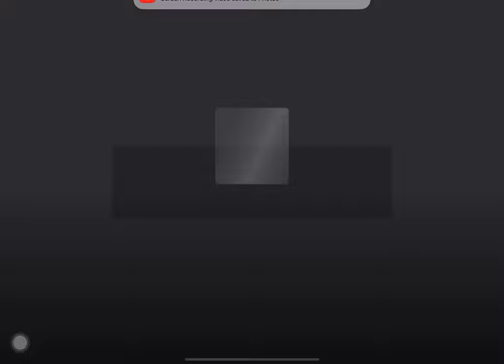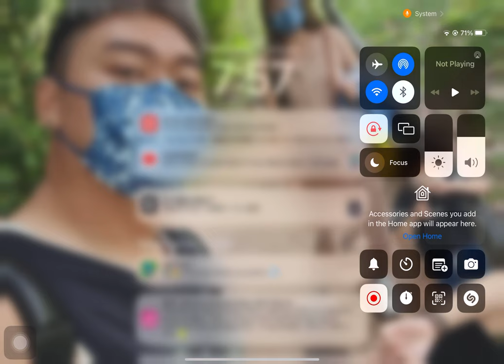Using Baker and Evelyn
Using Evelyn and Baker